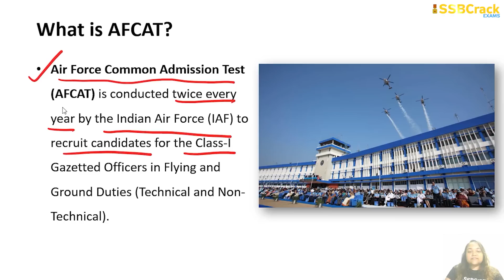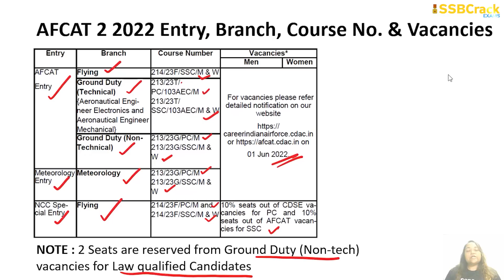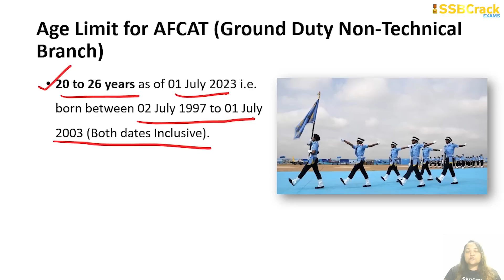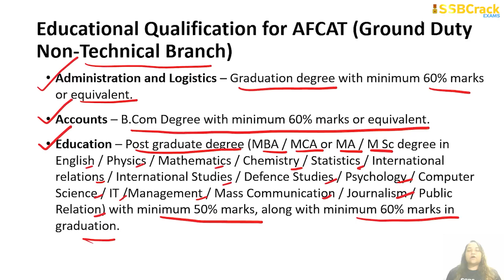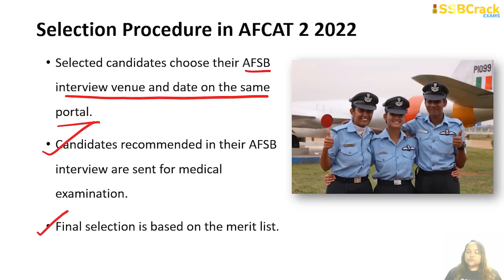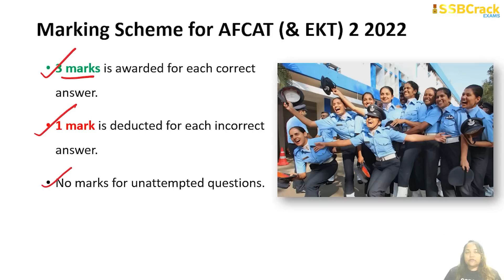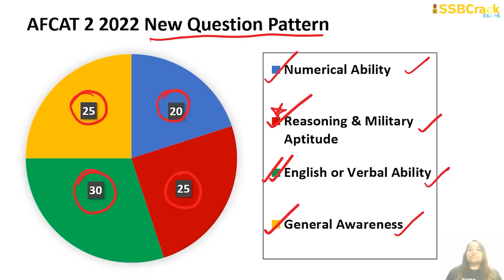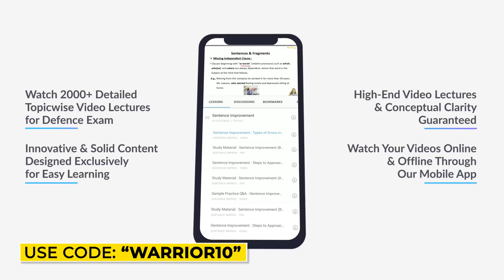AFCAT 2 2022 Notification – Exam Date, Application Form, Age Limits, Cut Off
Dear Candidates, the Online Registration for AFCAT 2 2022 will commence on 01 June 2022 (11:00 AM) and will close on 30 June 2022 (05:00PM). Indian Air Force invites Men And Women to be a part of the elite force as Commissioned Officers in Flying and Ground Duty (Technical And Non-Technical) Branches.

Online applications are invited for the courses commencing in July 2023 for grant of Short Service Commission (SSC) in Flying Branch and Permanent Commission (PC) and Short Service Commission (SSC) in Ground Duty (Technical and Non-Technical) Branches. Online applications are also invited for grant of PC/ SSC for NCC Special Entry Scheme (For flying branch) and for Meteorology Entry.